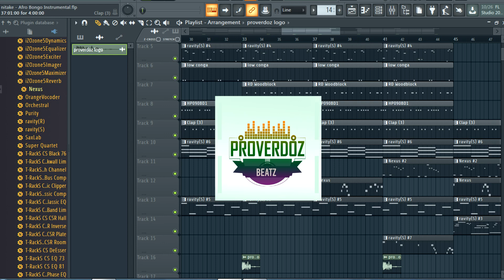Nitake - AfroBeat Instrumental